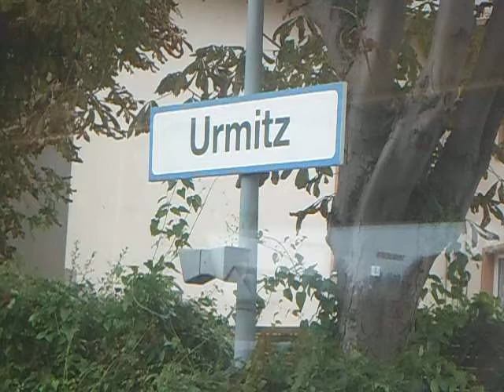GRAFFITIFAHNDUNG INF URMITZ/KOBLENZ TRAINLINE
INF GRAFFITI KOBLENZ NORD TRAINLINE